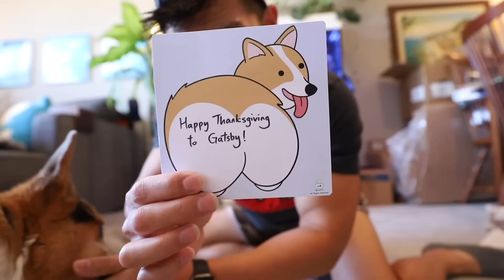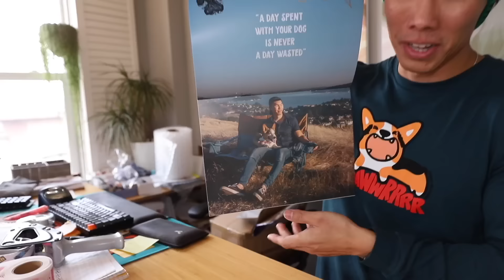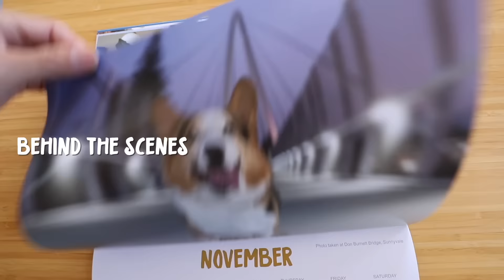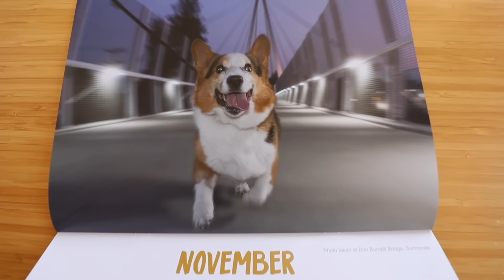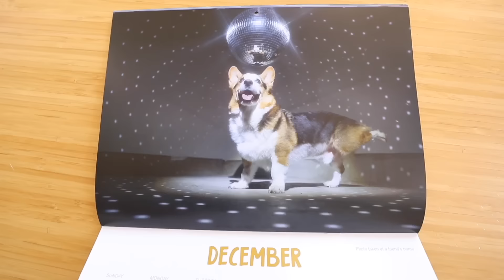Results From My Corgi's Cancer Scan || Life After College: Ep. 766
Storytime: The results from Gatsby's nasal cancer scan after showing possible tumor recurrence. Explaining what happened. ALSO: Celebrating the best Christmas ever. Getting a new Costco Christmas Tree, Shipping out Orders, Behind the Scenes of our Calendar Photography Shoot, and showcase of Wave 2 of our Winter Merchandise Launch!

Black Friday Sale: Use Code "COFBF23" for $10 Credit

Send Us Mail:
VlogAfterCollege

0:00 Cancer Scan Results
7:00 Christmas Walk
7:25 Costco Christmas Tree
9:10 Opening Fan mail
9:58 Shipping Out Orders
12:54 Wave 2 Merch Reveal
15:09 Calendar Shoot BTS
17:40 Black Friday Code